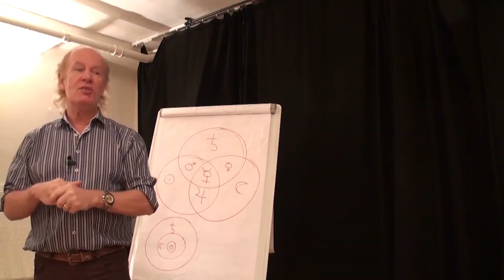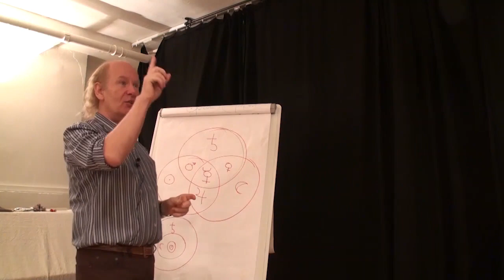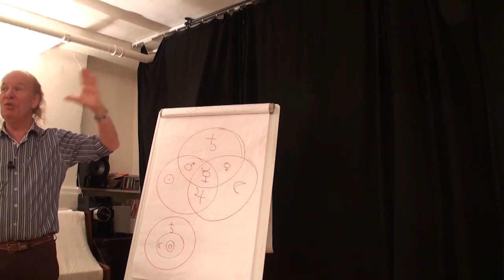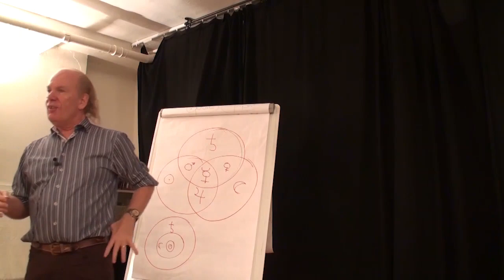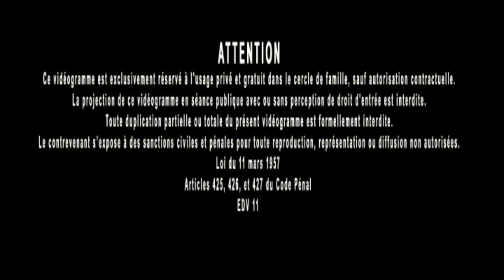Jacques Grimault | Capacités cérébrales, Attention absolue, Expérience sociale